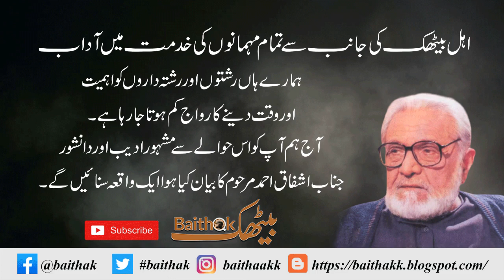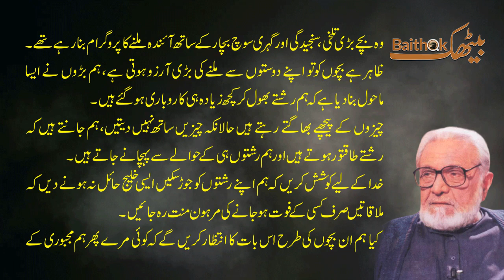رشتوں میں حائل خلیج، اشفاق احمد، Rishton main Hayal Khaleej, Ishfaq Ahmad,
Ashfaq Ahmed  was a writer, playwright and broadcaster from Pakistan. He wrote several books in Urdu. His works included novels, short stories and plays for television and radio of Pakistan. He was awarded the President's Pride of Performance and Sitara-i-Imtiaz (Star of Excellence) awards for his services in the field of literature and broadcasting.